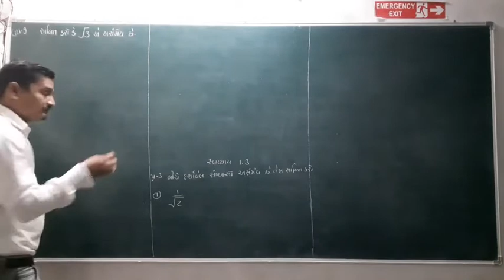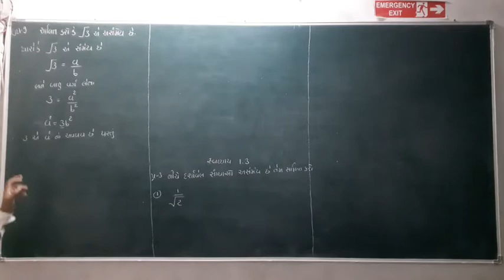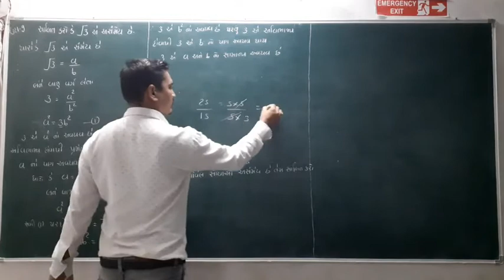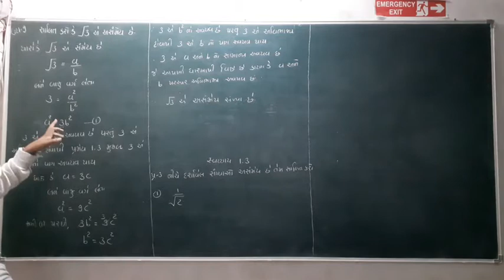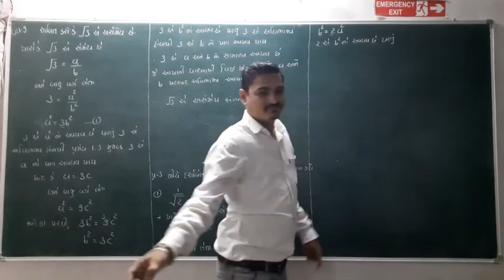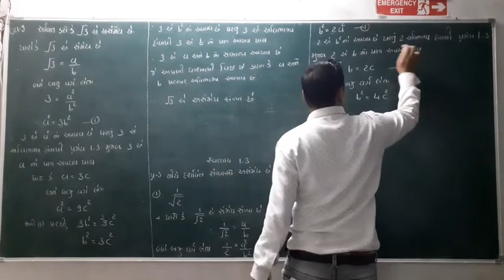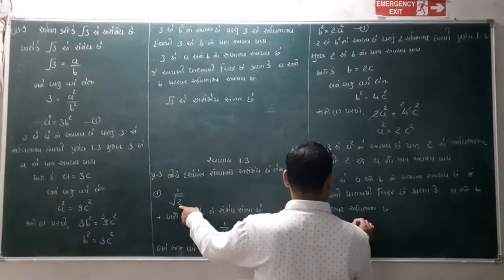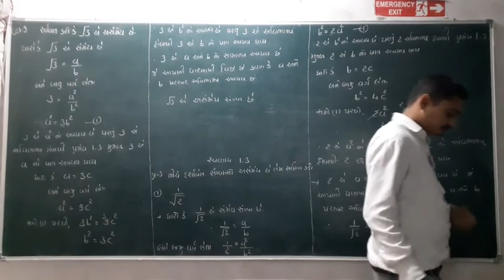Std 10 mathematics chapter 1 વાસ્તવિક સંખ્યાઓ part 13 by vijay kalsariya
Guidanceclasses#educt10maths#ncert10maths#gsen10maths#